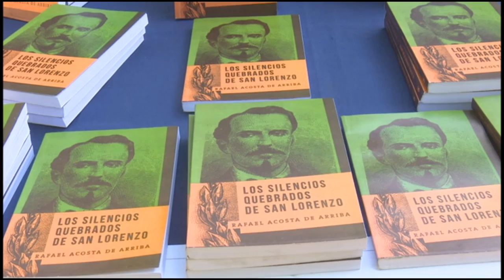Trazan estrategias para la trigésima edición de la Fiesta de la Cubania en Granma